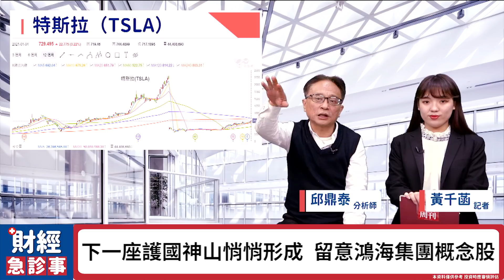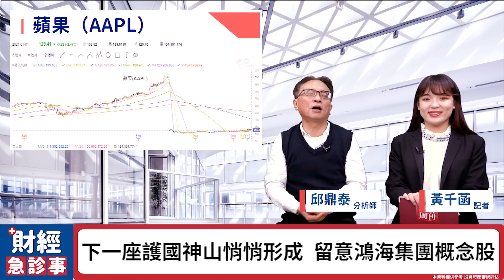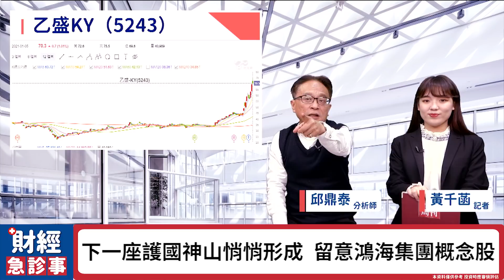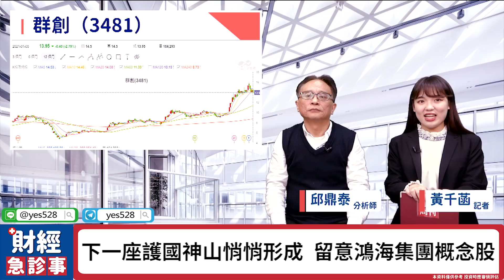財經急診事-20210105／ 外資都在點火「它」 現在正是進場好時機？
下一座護國神山悄悄形成🏔
相關小金雞也跟著發動
快來看看到底是誰👀
🔸更多消息歡迎加入【台股鑫攻略】Telegram！